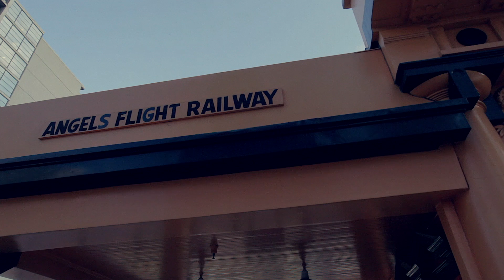Claudio Valenzuela - Escondiendo Huellas (Encore Sessions)